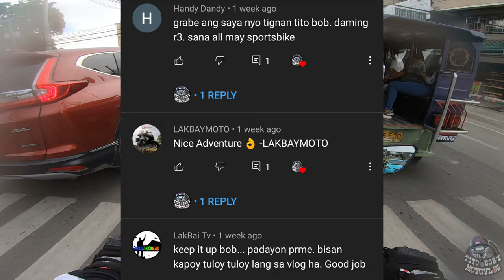Installing Dunlop Sportmax GPR-300 | Pinahiram ako ni Mr. Marley ng GoPro mic adapter | +SHOUTOUTS!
Make sure to set the video quality to 1080p or higher for a better viewing experience.